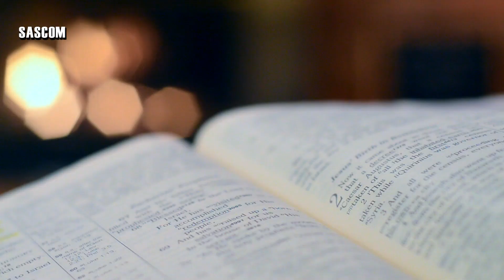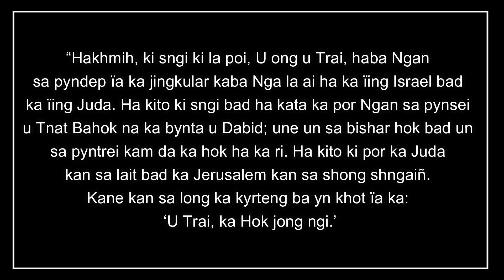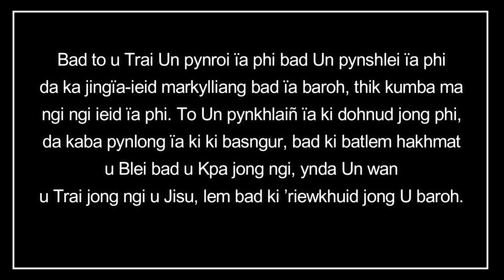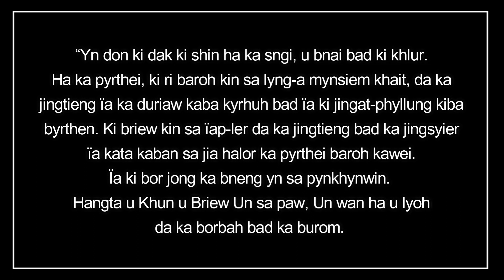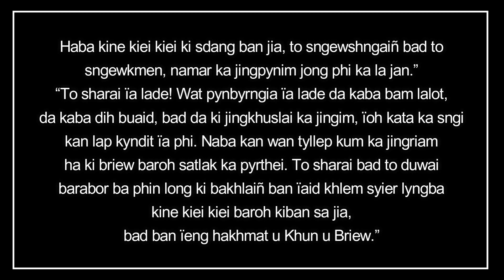KI JINGPULE: KA MASS HA KA SNGI U TRAI 28-11-21 KA TAIEW BANYNGKONG KA POR ADBENT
JERMAIA 33:14-16
KA JINGPULE B A-AR
1THESSALONIKA 3:12. 4:2
KA GOSPEL
LUKAS 21:25-28, 34-36